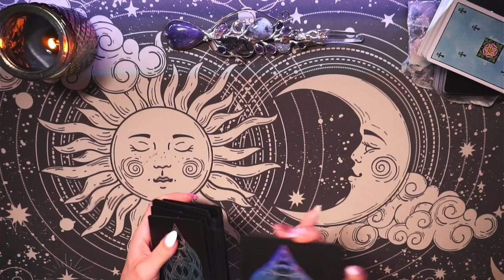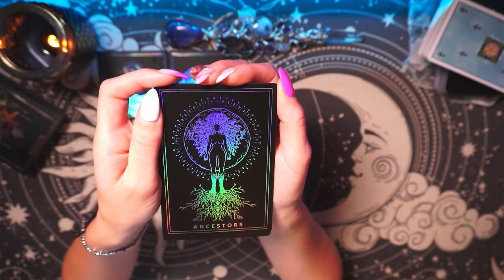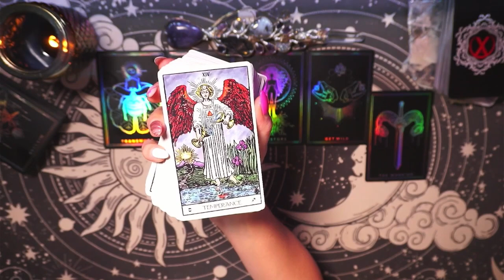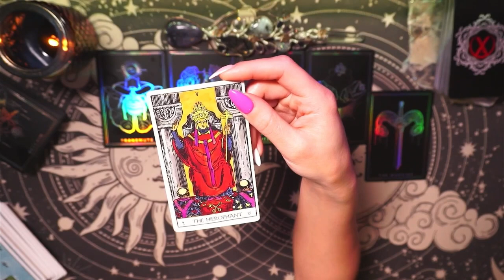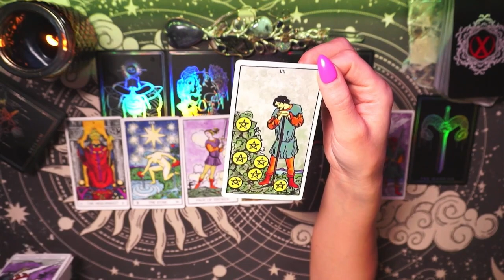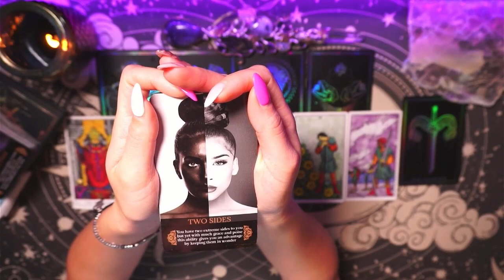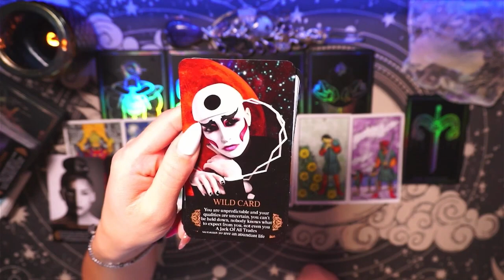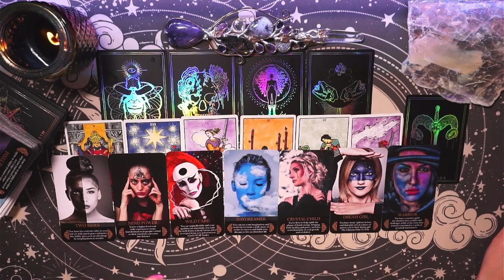SAGITTARIUS ♐️ 💘 WHAT MAKES YOU SO AMAZING: VALENTINS DAY EDITION 💘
This is a VALENTINES DAY READING for the sign of SAGITTARIUS. Take what resonates & leave what does not. If the message doesn't fit, I will catch you on the next one! :)